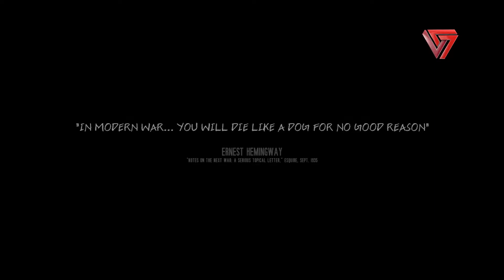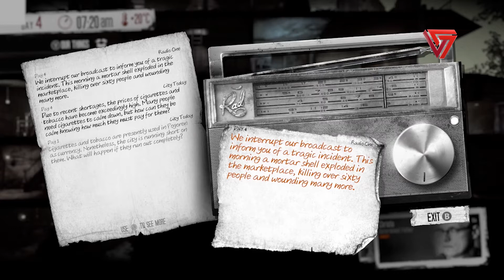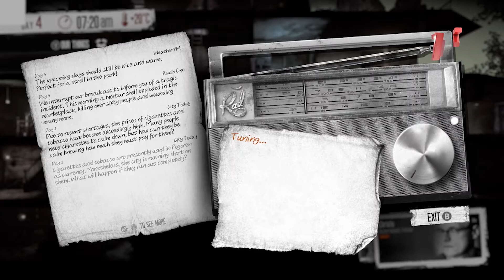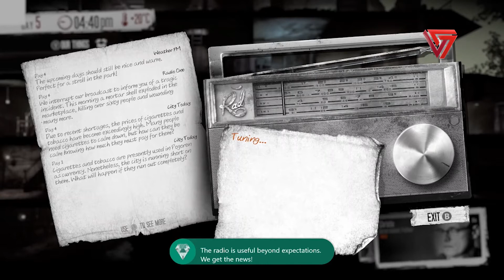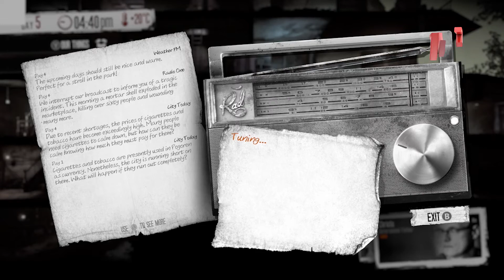This War of Mine Final Cut #1 | VersusPlays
This War of Mine regresa una vez más, ahora con una versión para consolas PS5 y Xbox Series X|S.

En este gameplay te presentamos nuestra primera hora por la aventura que nos brindará una perspectiva diferente de la guerra.

Al comprar a través de éstos enlaces nos ayudas a seguir creciendo. ❤️